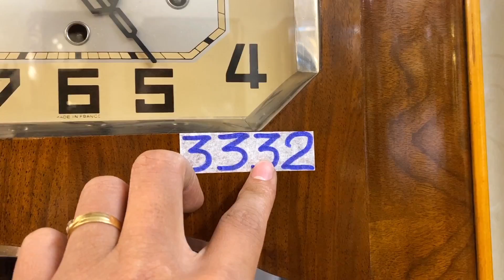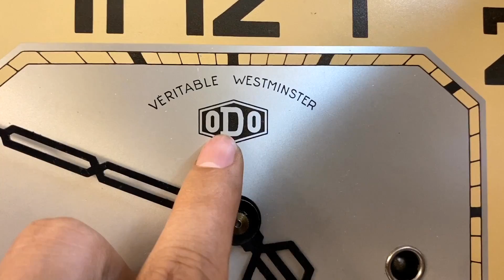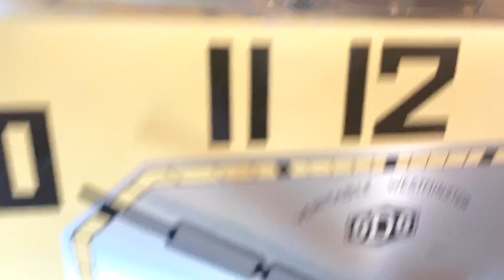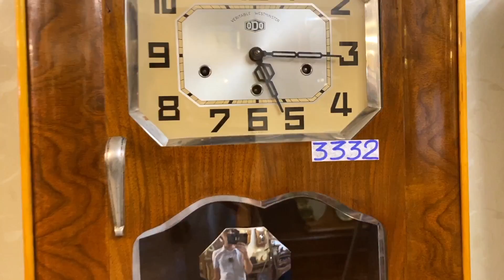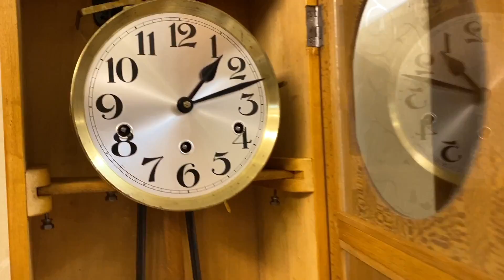ĐỒNG HỒ CỔ ODO 54 VÀ ĐỒNG HỒ 9 GÔNG HIẾM GẶP PHÁP/ 0912011947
Nên Chọn chiếc Odo 54/8 Dưới Đây Để Sở Hữu
- Thiết kế tân cổ điển đẹp mắt
- Máy vách đồng, nguyên bản, sáng vàng màu vách máy
- Chuông ODO 54 hay chỉ sau ODO 36
✅ Bảo hành 3 năm - Miễn Phí Vận Chuyển
10 lý do mua hàng tại VANG VỌNG - Cửa hàng chỉ có sản phẩm tuyển chọn đẹp nhất và chất lượng nhất.

1. 100% sản phẩm giao lưu đều chính hãng và không nâng độ chế (Hoàn tiền 200% nếu có hàng nâng độ hoặc không chính hãng).
2. Bảo hành từ 1 đến 3 năm với tất cả mọi sản phẩm đã giao lưu để đảm bảo các Bác có thời gian tận hưởng tuyệt vời nhất.
3. Đa dạng sản phẩm và đáp ứng được nhu cầu của các Bác.
4. Tại Vang Vọng chỉ có hàng tuyển chọn, hàng đẹp có giá trị và tính sưu tầm cao.
5. Không có hàng lắp ghép, hàng dồn, hàng nát.
6. Sản phẩm được kiểm tra và theo dõi kỹ thuật chuyên nghiệp tuyệt đối ổn định trước khi giao lưu.
7. Căn chỉnh âm thanh sao cho như vừa xuất xưởng.
8. Miễn phí giao hàng với mọi sản phẩm trên toàn quốc.
9. Đóng gông gỗ rất cẩn thận khi vận chuyển.
10. Đội ngũ tư vấn sản phẩm và hỗ trợ chuyên nghiệp.